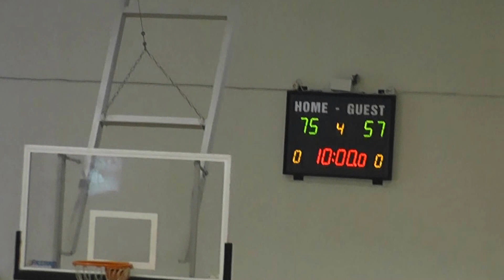IVMV esiliiga pronksimäng, Kiviõli/Maidla - Mäetaguse SK 3. veerand, 13.04.2013, Maidla